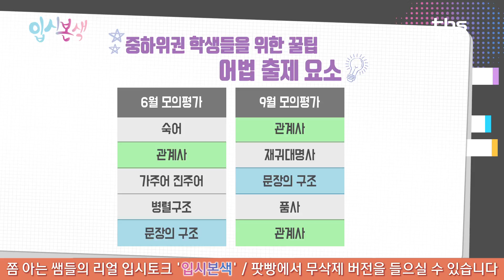영어영역 유형별 만점 꿀팁-어법 [입시본색]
[입시본색] 영어영역 유형별 만점 꿀팁-어법

출연선생님
하귀성(비전과멘토 대표)

윤신혁(일산대진고 교사)
정지웅(스카이에듀 국어영역 강사)

수능이 얼마남지 않은 지금!
이제는 각 영역을 마무리 점검해야 할 시기인데요!
부족한 부분은 무엇인지 점검하고 보완해야하는데
어떤 점이 부족한지, 어떻게 보완해야할지 모르겠다구요?
그런 여러분들을 위해서 준비했습니다!
오늘의 주제는 "수능 파이널! 영어영역 만점으로 가는 꿀팁!” 입니다.

꽉 막힌 입시전략부터 수준별 입시정보까지~
매주 금요일밤, 입시본색이 입시의 모든 것을 알려드리겠습니다
입시라면 쫌~ 안다는 쌤들의 리얼 입시토크!!